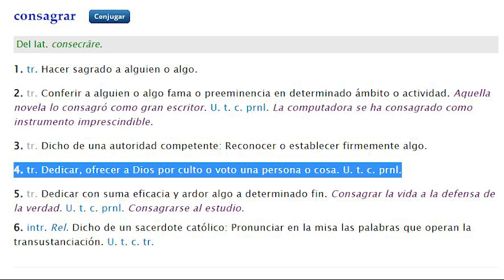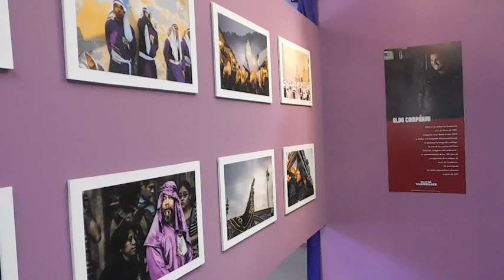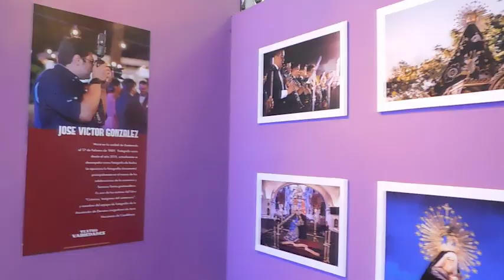Bodas de oro de Consagración de Jesús Nazareno del Rescate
Hace algunos días se llevo a cabo el cortejo procesional de Jesús Nazareno del Rescate, en conmemoración al aniversario numero 50 de su consagración. Muchas son la imágenes que a través de los años han sido consagradas. Pero ¿Qué diferencia hay entre una imagen que no esta consagrada y una que si lo esta? Si deseas saber la respuesta, quédate y descubramos juntos la respuesta.